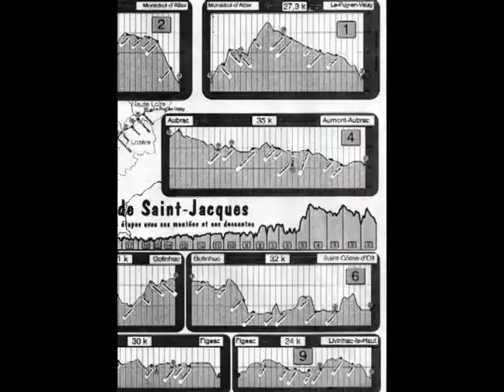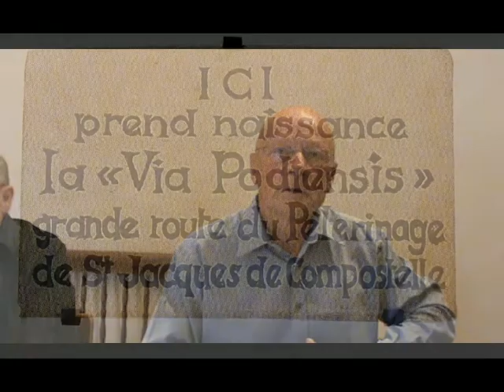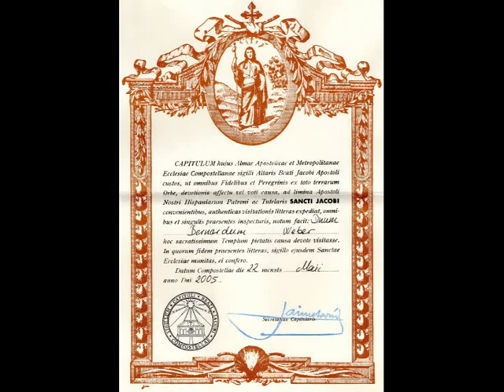10 ans sur les chemins de St Jacques de Compostelle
Dans ce premier volet, Jean-Claude M. et Bernard W. nous font part de leurs expériences et rencontres sur les chemins de St Jacques de Compostelle; chemins qu'ils ont arpentés durant dix ans.